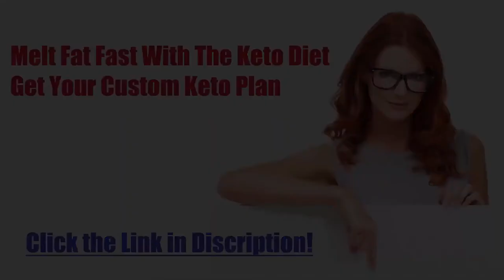Mexican Diet recipe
Mexican Keto Scramble